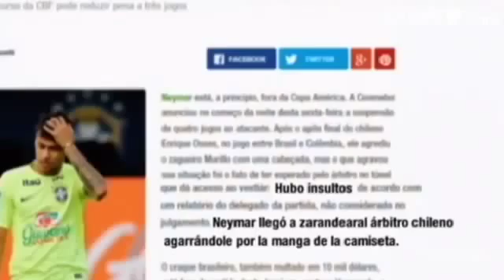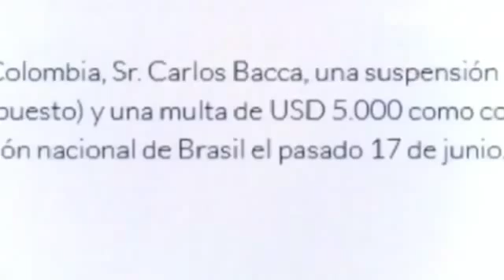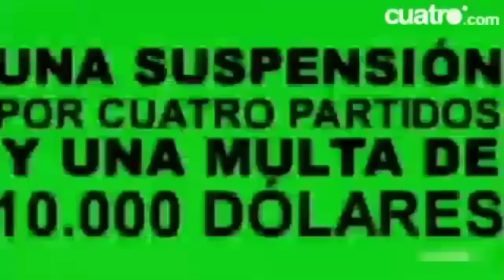Original Neymar Insulta O Arbitro Te Quieres Hacer Famoso A Mi Costa, Hijo De Puta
Espn First Take Neymar Insulta O Arbitro Te Quieres Hacer Famoso A Mi Costa, Hijo De Puta
Espn Sport Neymar Insulta O Arbitro Te Quieres Hacer Famoso A Mi Costa, Hijo De Puta
Neymar Insulta O Arbitro Te Quieres Hacer Famoso A Mi Costa, Hijo De Puta
News Neymar Insulta O Arbitro Te Quieres Hacer Famoso A Mi Costa, Hijo De Puta
First Take Neymar Insulta O Arbitro Te Quieres Hacer Famoso A Mi Costa, Hijo De Puta